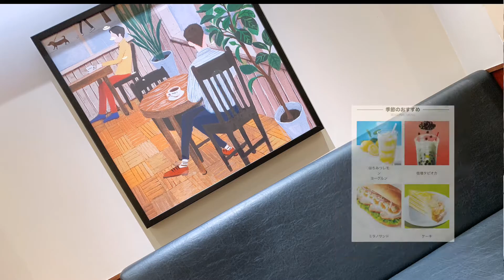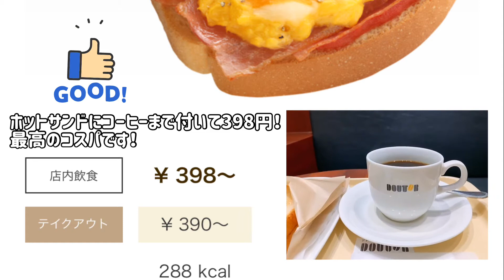☕️【Doutor coffee】モーニングがお得! ドトールの朝カフェセット🥪、ドトールで美味しいモーニング☕️朝から大満足、おすすめカフェモーニング！도토루커피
☕️【Doutor coffee】モーニングがお得!  ドトールの朝カフェセットB🥪、ドトールで美味しいモーニング☕️朝から大満足、おすすめカフェモーニング！